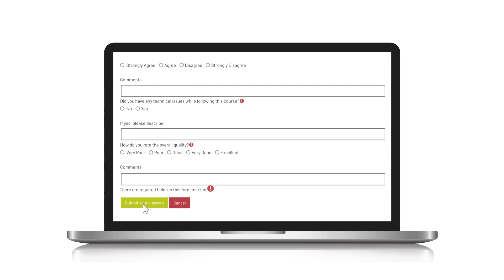Help Shaping the Future of Esko eLearning